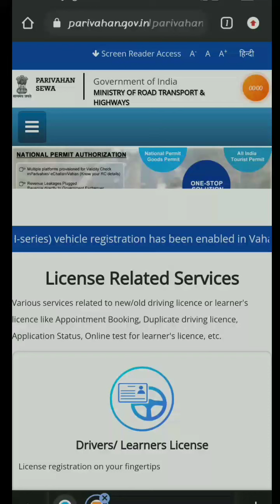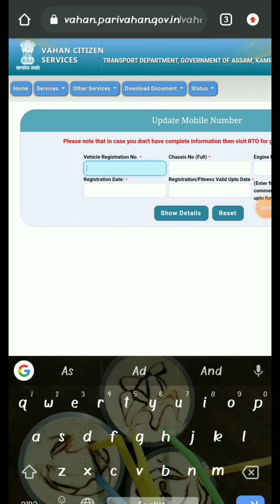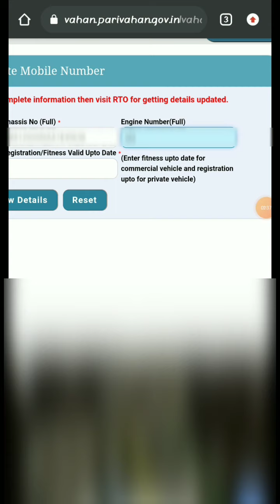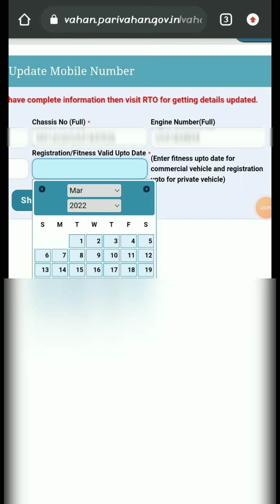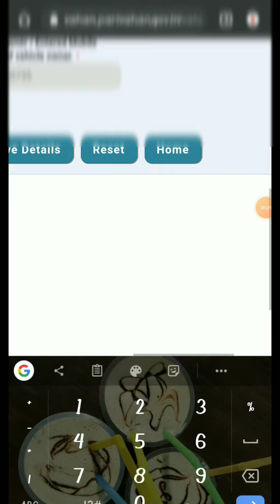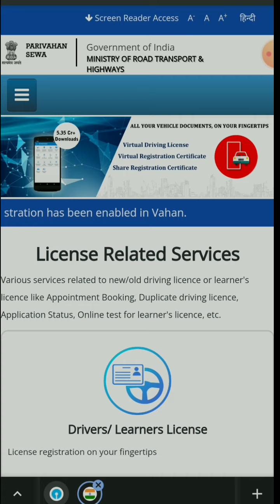How to update/ Change Mobile Number in Vehicle Registration Certificate।RC Mobile Number update2022।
IF.     YOU.     LIKE.   THIS.     VIDEO.  DON'T